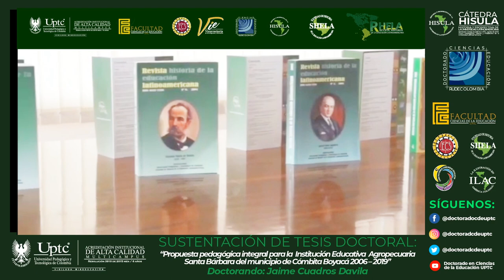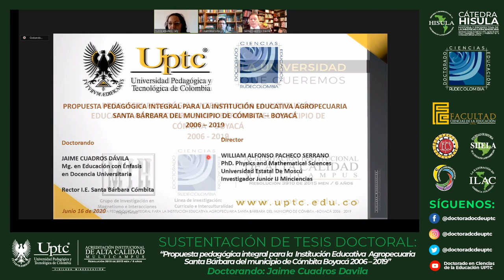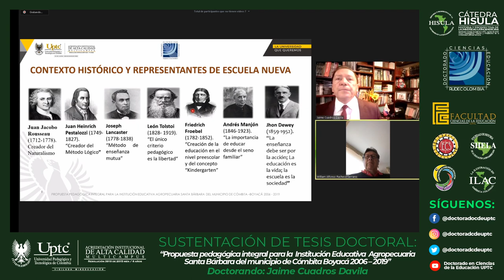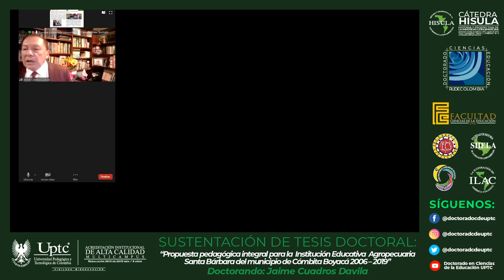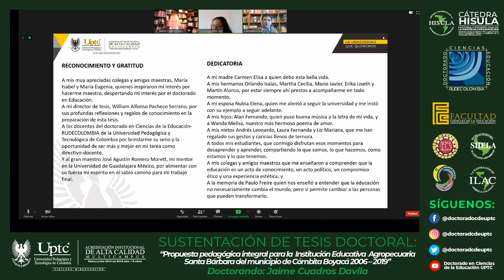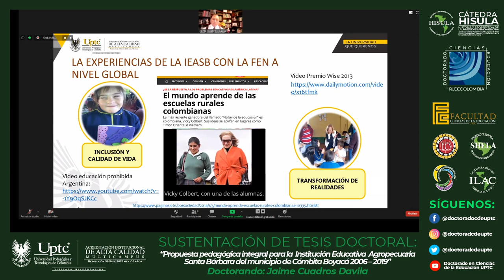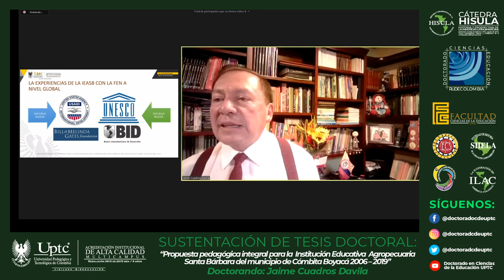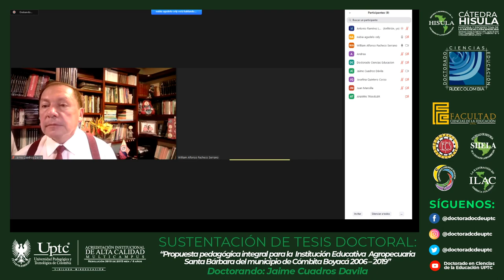Cátedra Hisula – Sustentación de Tesis Doctoral Jaime Cuadros Dávila - DCE UPTC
SUSTENTACIÓN DE TESIS DOCTORAL:
“Propuesta pedagógica integral para la Institución
Educativa Agropecuaria Santa Bárbara del municipio de Cómbita Boyacá 2006 – 2019”

Fecha: Martes  16 de Junio de 2020
Hora: 3:00 p.m. Colombia  /  4 00 p.m. Chile

Doctorando: Jaime Cuadros Dávila
Director de Tesis: Dr. William Alfonso Pacheco Serrano.
Docente Investigador UPTC.

Jurado Local: Dr. Jaime Andres Argüello.
Docente Investigador Grupo Hisula UPTC.

Jurado Nacional: Dra. Josefina Quintero.
Docente Investigadora Universidad de Caldas.

Jurado Internacional: Dr Juan Guillermo Mansilla.
Decano Facultad de Educación Universidad de Temuco - Chile.

Moderador: Dra. Nubia Cecilia Agudelo Cely
Docente Investigadora Construyendo Comunidad Educativa UPTC.

Coordinadora Cátedra Hisula: Mg. Sandra Liliana Bernal, Docente
Lic. Ciencias Sociales -Cátedra Universidad y Entorno UPTC.

Apoyo Logístico y Protocolo: Equipo Administrativo Doctorado en
Ciencias de la Educación UPTC - RUDECOLOMBIA.